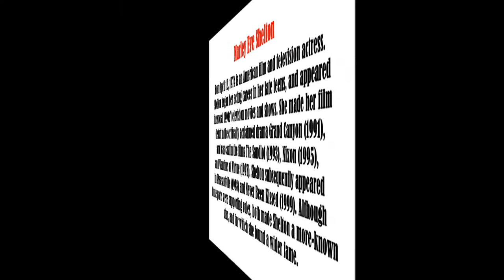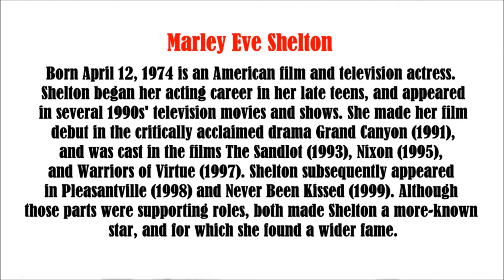Marley Shelton video slide show. Tom Spar wlb-403/66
Marley Shelton video slide show